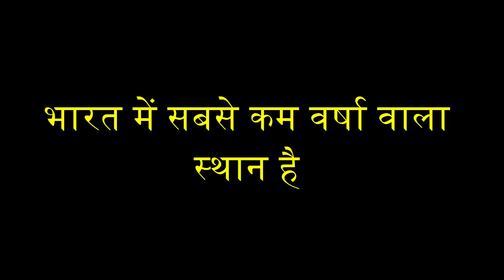भारत में सबसे कम वर्षा वाला स्थान है